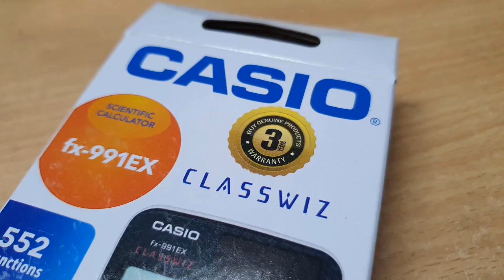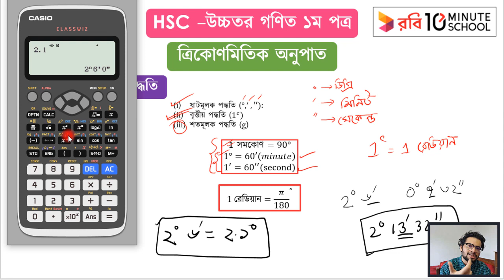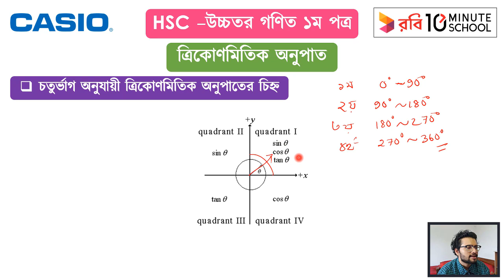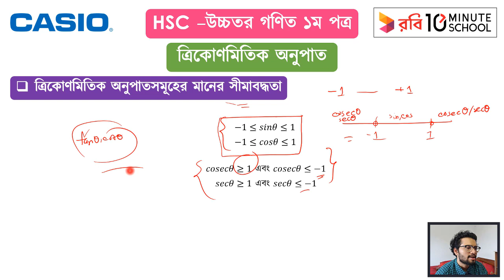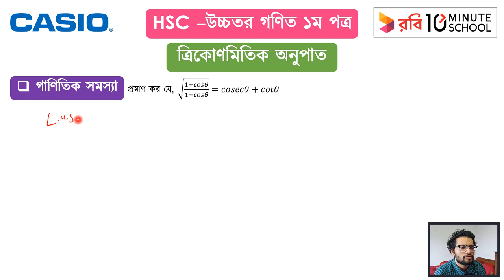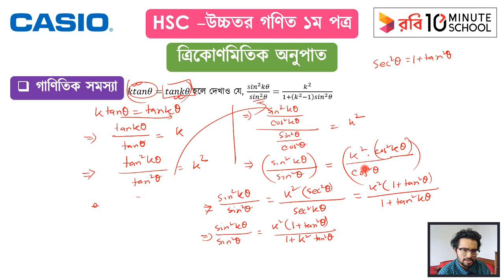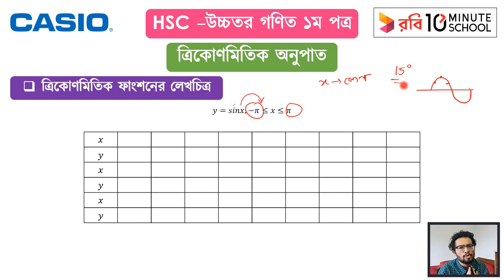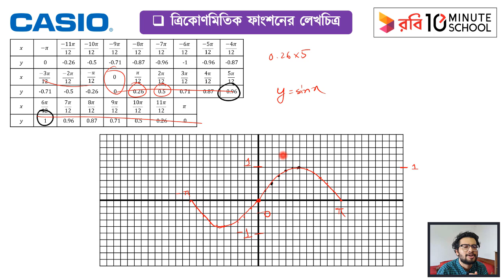সংযুক্ত ও যৌগিক কোণের ত্রিকোণমিতিক অনুপাত পর্ব ১ | Higher Math 1st Paper | Meemnur Rashid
Meemnur Rashid ভাইয়ার Higher Math 1st Paper এর Trigonometry নিয়ে করা এই ভিডিওটিতে দেখানো হয়েছে বেশ কিছু Examples। Math Problems Solve করার মাধ্যমে তোমাদের সবার Higher Math -এর সকল প্রশ্ন এবং ভয় দূর করার চেষ্টা করা হয়েছে। তাই দেরি না করে এখনই দেখে নাও। শুভকামনা রইলো।

Instructor: Meemnur Rashid Meem